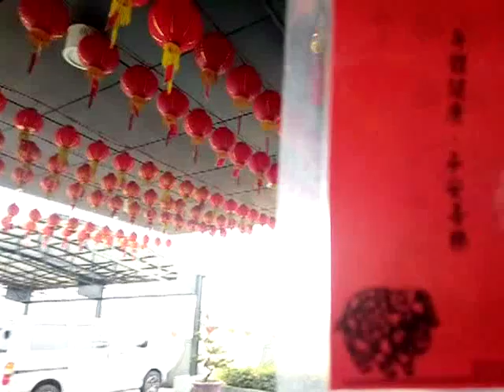VID 20190307 115242愛祥佛堂的燈籠